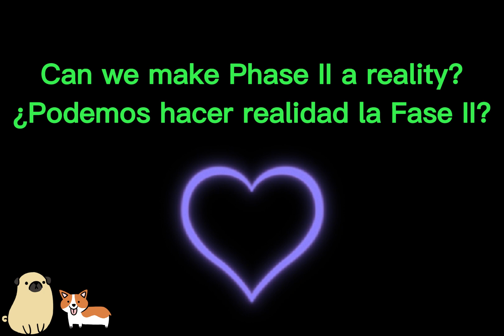It’s all coming together…26 March 2023 / Todo está saliendo bien......26 marzo 2023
Another couple of weeks have gone by and things are progressing well. The office space now has a tiled floor and ceiling, the area outside has now been tiled and a ramp has been created to make the office, vet and other areas on that level accessible. The vet room is about to be tiled, and the bathroom has a shower tray ready to go. The storage rooms between the two sets of kennels are virtually ready to go and in the large dog kennels the floors have been finished and the drains are going in. It looks like we are on course to finish Phase I in April/May.

Han pasado un par de semanas más y las cosas avanzan a buen ritmo. La oficina ya tiene el suelo y el techo de baldosas, la zona exterior ya está alicatada y se ha creado una rampa para que la oficina, el veterinario y otras zonas de ese nivel sean accesibles. La sala del veterinario está a punto de alicatarse y el cuarto de baño tiene un plato de ducha listo. Los almacenes situados entre las dos perreras están prácticamente listos y en las perreras grandes se ha terminado el suelo y se están instalando los desagües. Parece que vamos por buen camino para terminar la Fase I en abril/mayo.